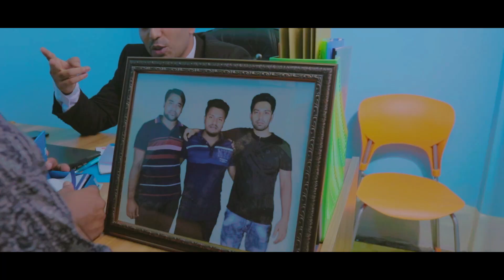Bondhu | বন্ধু | Nogori | Munim | Bangla New Band Song 2019 | Official Music Video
Song : Bondhu
Band : Nogori
Lyric & Tune : Munim
Composition : Nogori
Vocal & Bass Guitar : Munim
Guitar : Roman
Producer & Cast : Subroto Roy
D.O.P & Direction : Himel Biswas Himu
Camera : Diganta Baidya
Album : Bondhu
Language : Bangla
Label : G-Series